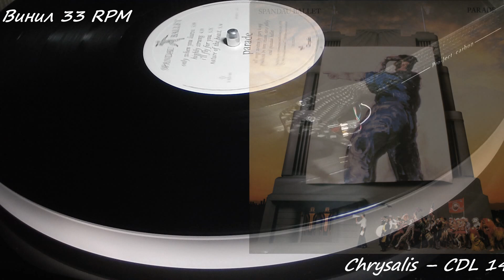Spandau Ballet I'll Fly for You vinyl